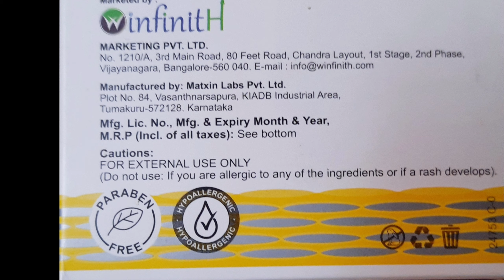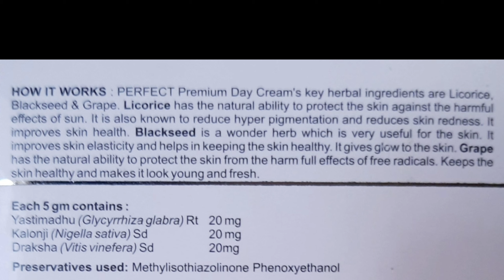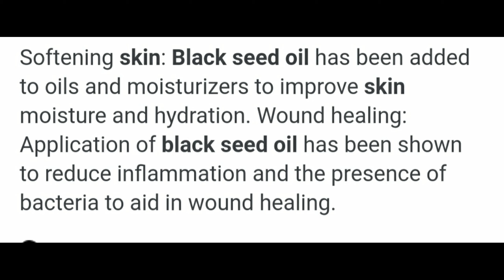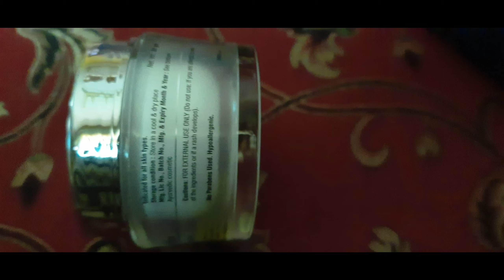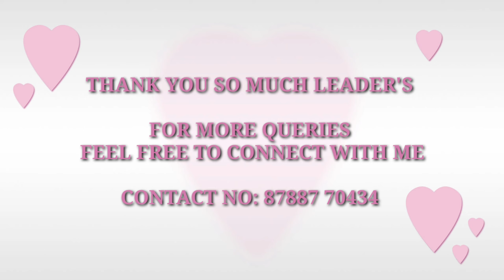WINFINITH PREMIUM DAY CREAM BENEFITS 🥳🤩